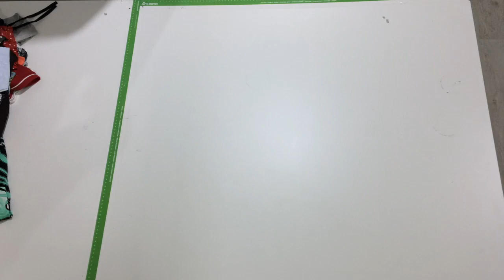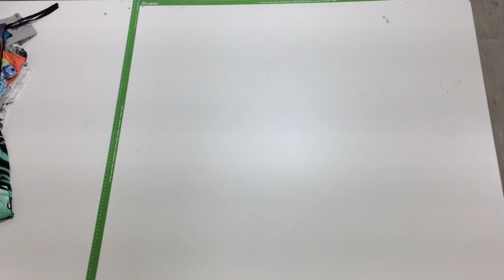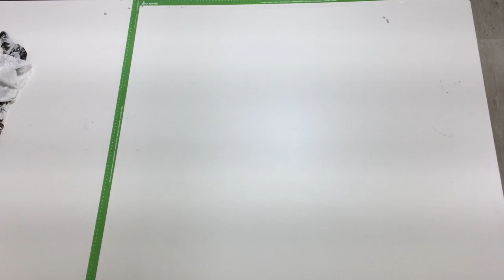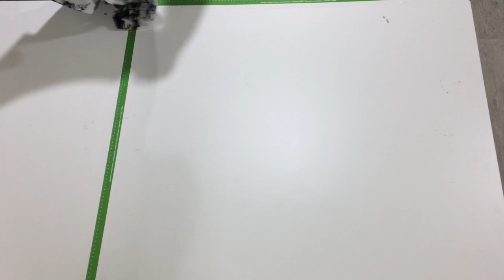ж164. Футболки женские s/sl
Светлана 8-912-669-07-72